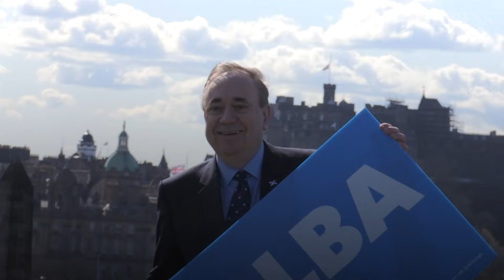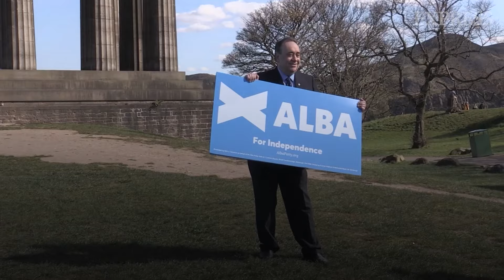Alex Salmond: Campaigner and tactician who reshaped Scottish politics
He was the fierce campaigner and master tactician who succeeded in reshaping Scottish politics beyond recognition.

Loved and loathed in equal measure, but few could deny Alex Salmond’s immense impact both north – and south – of the border.

History will remember Mr Salmond, who has died aged 69, as the leader who took the SNP to the brink of achieving the party’s dream of independence in 2014 – arguably no one has done as much as Mr Salmond to advance the nationalist cause.